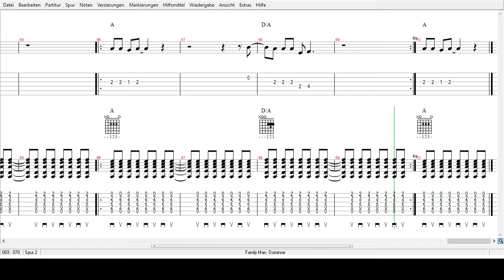Dominoe- Family Man - Tabs